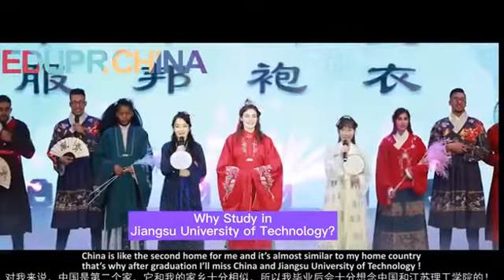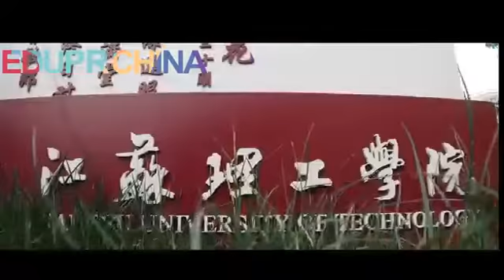Why Study in Jiangsu University of Technology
Why Study in Jiangsu University of Technology? 🤳Let's watch the video and see how international students think of this uni. For this autumn intake, bachelor & master schoalrships are all availabe of this uni. 💯The success rate is very HIGH! Hot majors in International Economy and Trade, Digital Media Technology (Computer Major), etc. Contact your EDUPRCHINA consultant to apply!